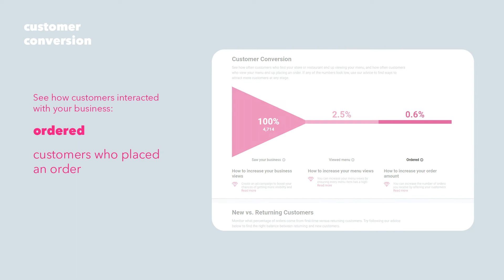Customers Reports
Customer reports provide insight into how your restaurant is attracting customers and the type of customers ordering from you. Learn how to attract more customers, increasing orders and sales!